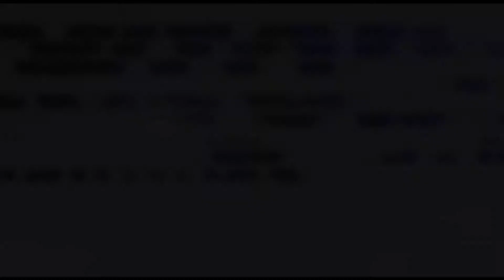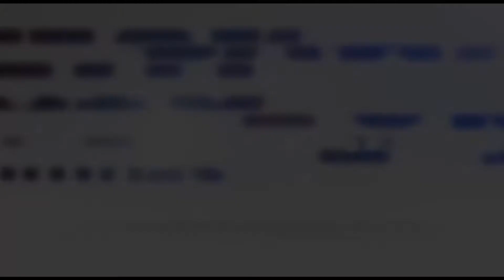CARDIACO PARTIDO ENTRE TITO LÓPEZ Y CERVECEROS